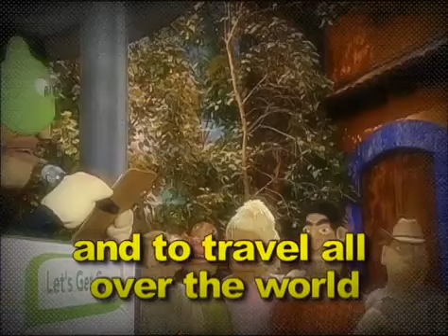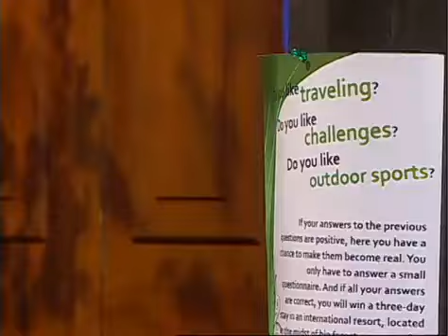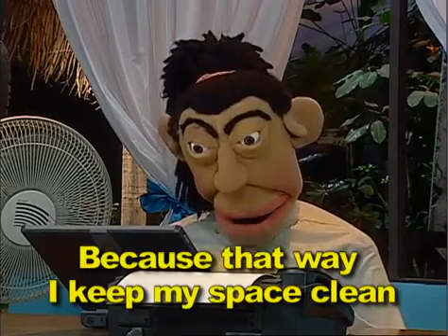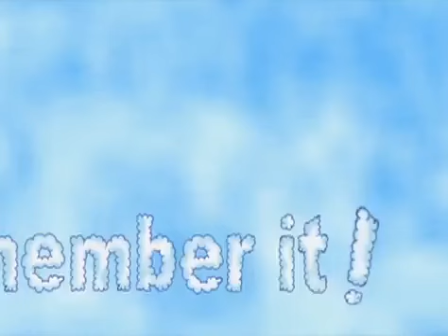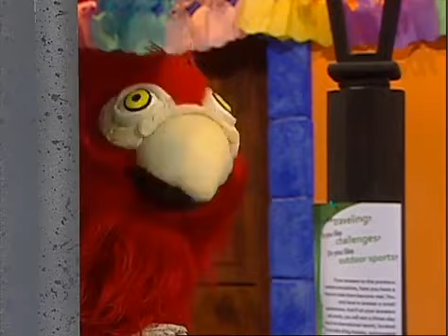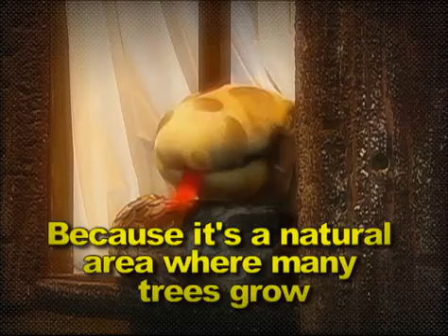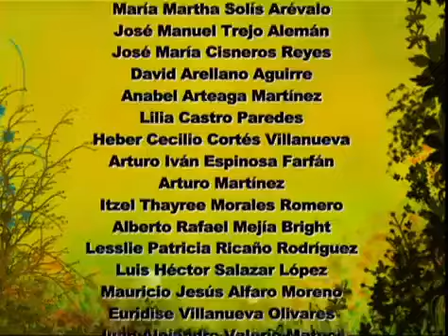INGLÉS I. Programa 55. Do you like tennis?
Propósito: Identificarán el uso de "do" como verbo auxiliar para realizar preguntas acerca de preferencias.